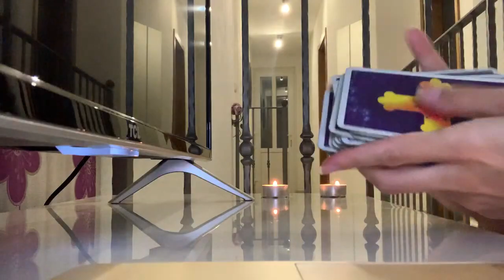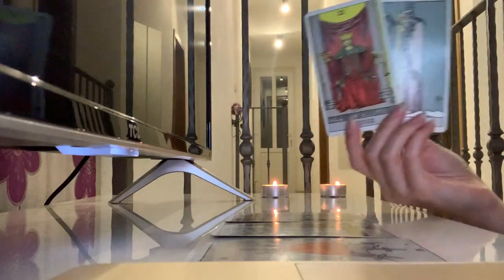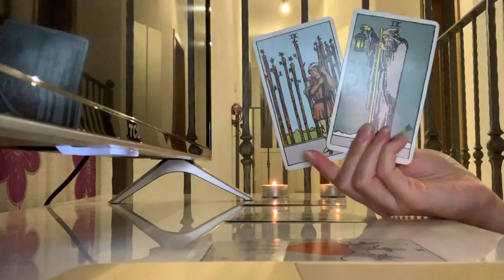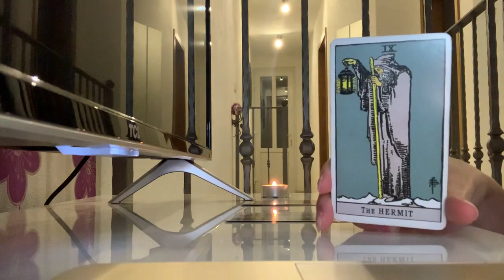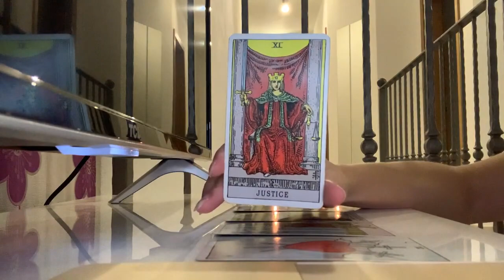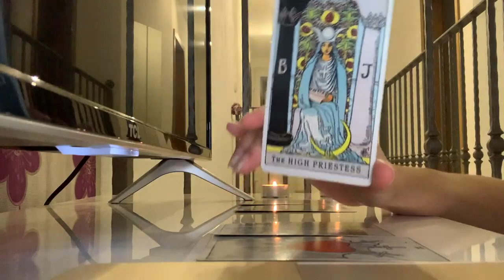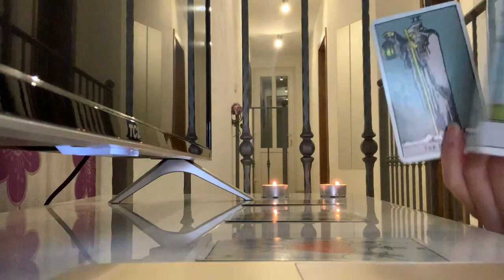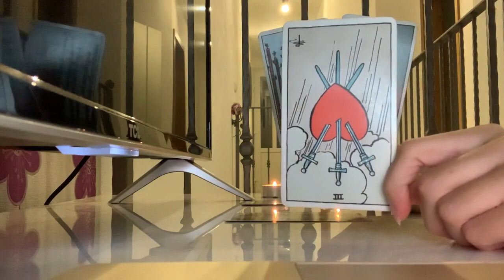Aquarius "Their mixed messages mean they still care" ❤️Mid December 2021 Tarot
MID DECEMBER 2021 TAROT ❤︎